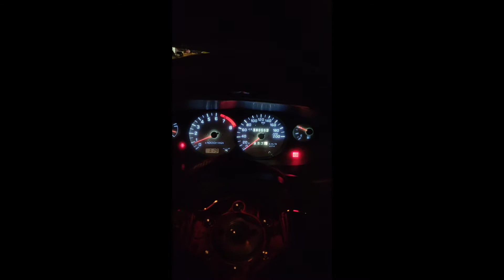Sr20det for sale part 2